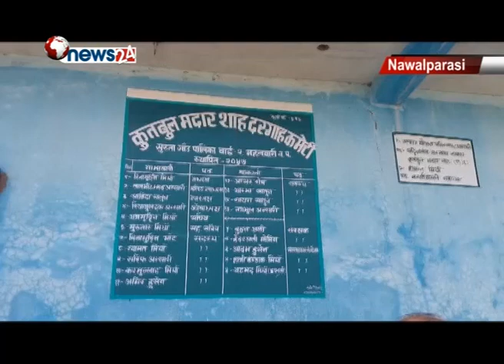हिन्दु र मुसलमान समुदायको आस्थाको केन्द्र मदारबाबा मेला - NEWS24 TV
हिन्दु र मुसलमान समुदायको आस्थाको केन्द्र बनेको मदारबाबा मेला सकिएको छ । नवलपरासीको सुस्ता गाउँपालिकाको मदारिया डाँडामा रहेको मदारबाबा दुबै धर्मालम्बिका लागि महत्वपूर्ण मानिन्छ ।